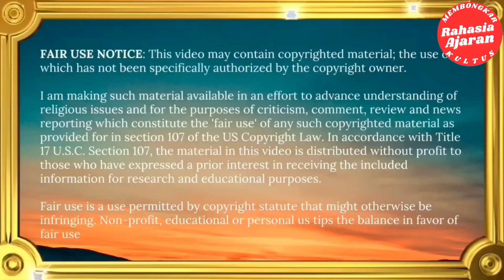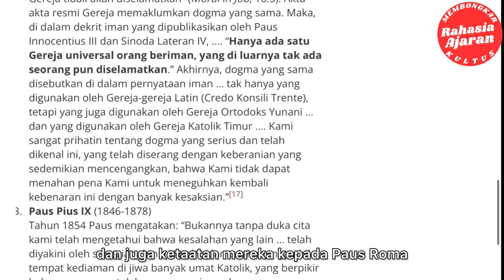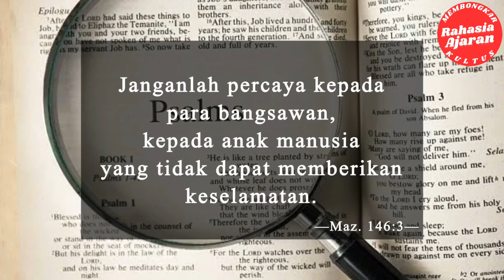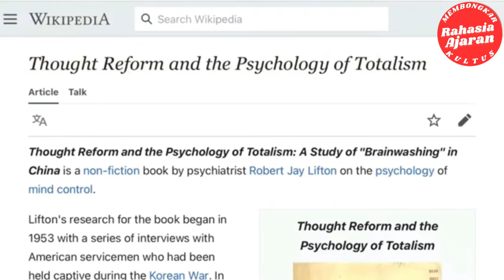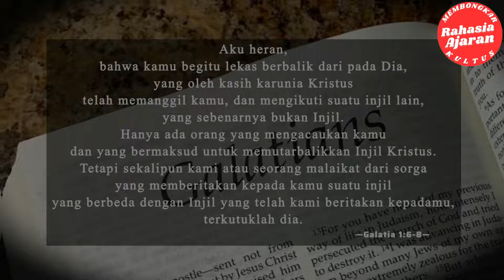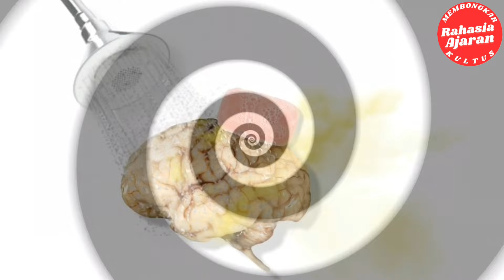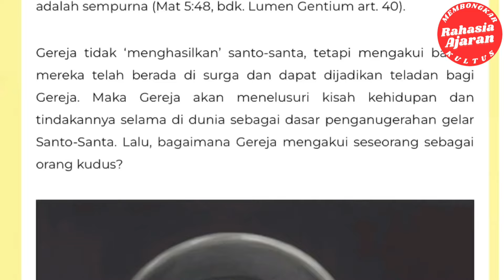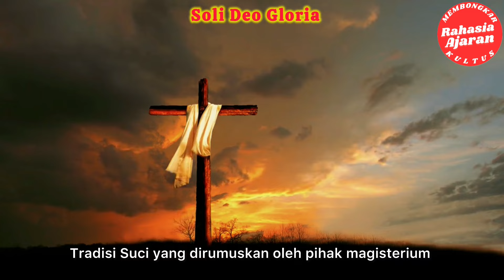253| Apa Romo Gereja Katolik Roma Mengajarkan Injil Palsu?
Apa Romo Gereja Katolik Roma Mengajarkan Injil Palsu? Romo gereja Katolik mengajarkan untuk beroleh selamat masuk ke dalam gereja Katolik. Ini adalah “injil palsu” yang dikutuk Paulus di Galatia 1:8

Sumber:

📺 Patris menjawab bagaimana masuk sorga “masuk gereja katolik, selesai”,

Mengapa saya membahas ajaran Gereja Katolik Roma & Saksi Yehuwa?

(1) Postingan video-video yang dibuat sebenarnya BUKANLAH untuk Umat Katolik atau Saksi Yehuwa, tetapi untuk Umat Kristen Non Katolik & Non Saksi Yehuwa sebagai sebuah perbandingan ajaran antar aliran Kristen dan agar umat Kristen mengetahui perbandingan itu.

(2) Dan jika gereja Katolik Roma berani mengklaim didirikan oleh Yesus melalui rasul Petrus (Mat. 16:18) dan Saksi Yehuwa mengklaim Yesus telah melantik pemimpin SSY tahun 1919 (Mat. 24:45) maka kita patut menguji kebenaran klaim-klaim itu; apakah benar demikian atau hanya asal klaim. Dan video-video channel ini menguji kebenaran ajaran & klaim-klaim tsb dari perspektif psikologi kultus

Saya bukanlah mantan Saksi Yehovah atau Katolik, ataupun Muslim,  melainkan "Protestan". Saya beri tanda kurung di kata "Protestan" karena saya bukanlah penganut 100% ajaran Protestan, tetapi memiliki campuran pemahaman dan tidak bergereja tetap di suatu denominasi. Misalnya, saya juga menerima dan mengakui sebagian dari pemahaman Ortodoks. Oleh karena itu, di dalam beberapa video saya, saya sematkan pemahaman dari Romo Daniel Byantoro (Gereja Ortodoks Indonesia). Atau dalam beberapa video menyisipkan dari Pdt Esra Soru atau Dr Deky dari Calvinist jika saya sepemahaman dengan ajaran Calvinist.

Mengapa pemahaman campuran? Saya tidak percaya "Kebenaran" hanya ada di satu aliran denominasi, melainkan tersebar di berbagai aliran. Kebenaran Alkitab tidak dimonopoli oleh suatu aliran Kristen tertentu. Dan saya percaya yang utama adalah keselamatan itu hanya bisa diperoleh melalui Allah Tritunggal yang telah dilaksanakan oleh Tuhan Yesus saat kematian-Nya.

NOTE:

KOMENTAR ANDA HILANG?

(1) Komentar Anda itu berupa ungkapan caci maki dan dibuat sama berulang-ulang

(3) Channel ini dibuat khusus untuk kalangan Kristen. Tolong Muslim tidak berkomentar. Jika ingin mengekspresikan diri ataupun bertanya tentang iman Kristen, silahkan kunjungi channel "Romo Daniel Byantoro, ESRA ALFRED SORU, VERBUM VERITATIS, CHRISTIAN PRINCE” dan banyak channel Kristen lainnya yang bisa mencerahkan Anda.  Jika Anda tetap bersikukuh berkomentar, maka dengan terpaksa dihapus dan akun Anda di block

(1) Komentar double dan sama serta berulang-ulang pokok yang sama

(2) Jangan menyematkan link